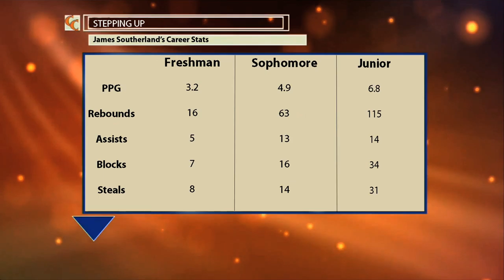Media Day Exclusive: James Southerland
CitrusTV's Chris Lewis sat down with senior forward James Southerland at SU's Basketball Media Day.